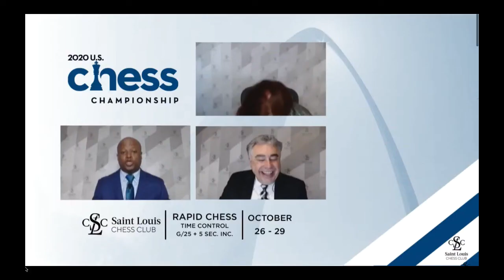WESLEY SO will CRUSH YOU IF YOU DON'T KNOW YOUR CHESS ENDGAME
WESLEY SO crushes ALEKSANDR LENDERMAN in what should have been a drawn endgame.

You really can't have a gap in your endgame knowledge against a SUPER GRANDMASTER!